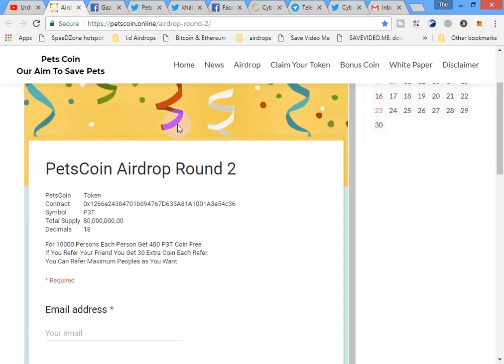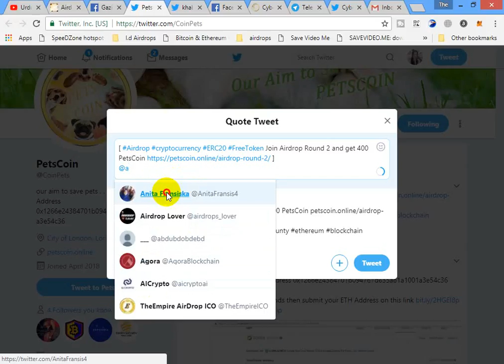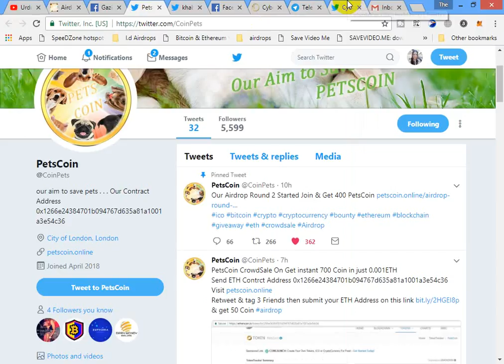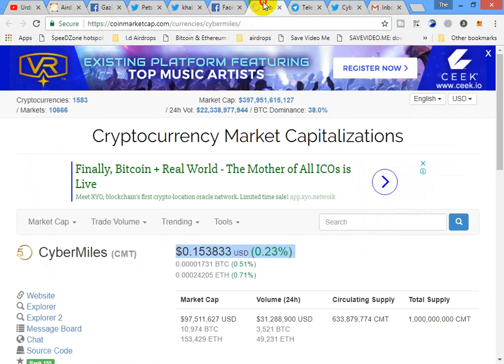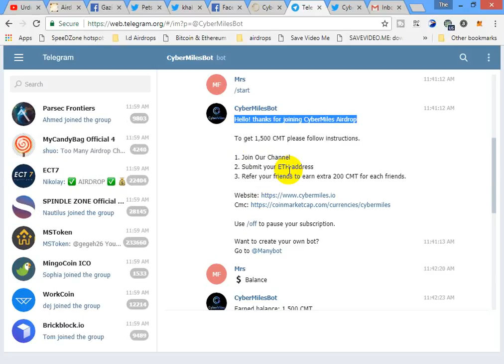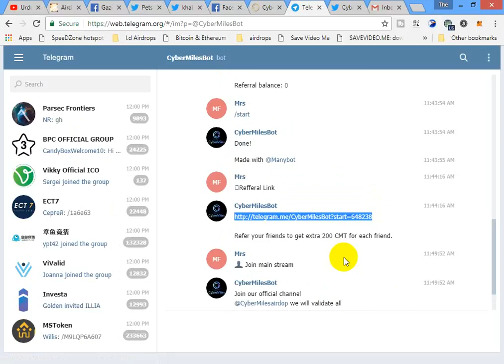2 big Airdrop join fast limited time only | pets token Free1500 CMT 1CMT=0.15$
1st site (400 pets token)